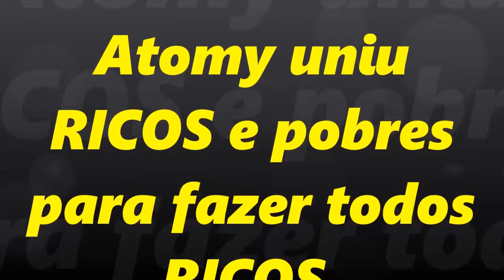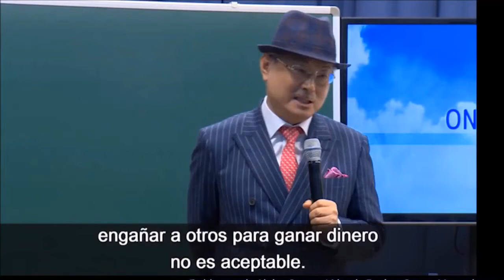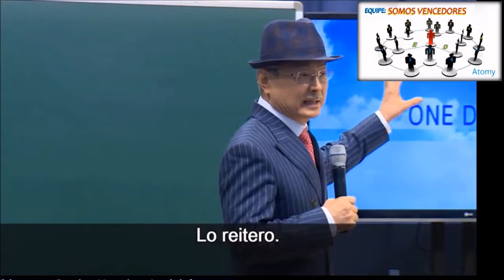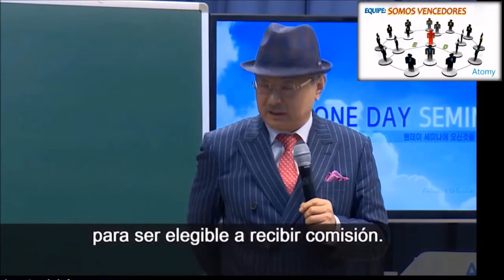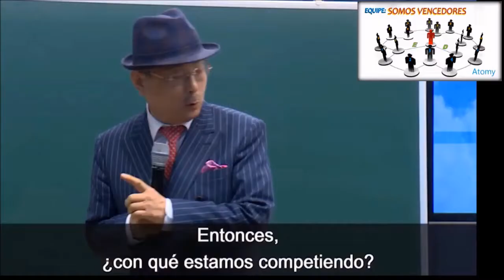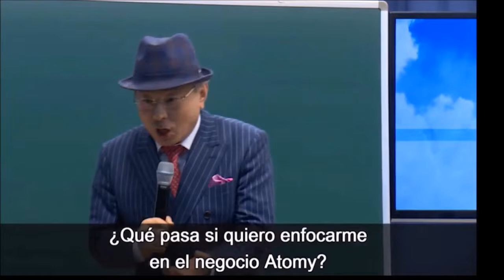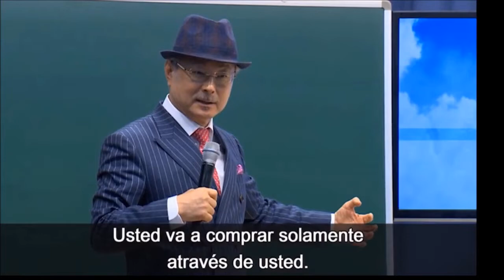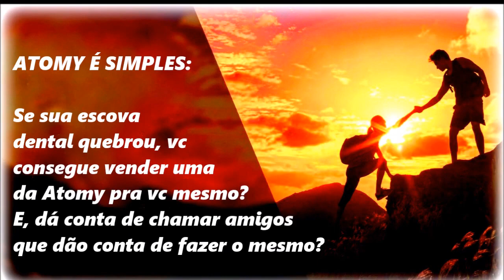A Atomy uniu todos que querem ter sucesso na vida !